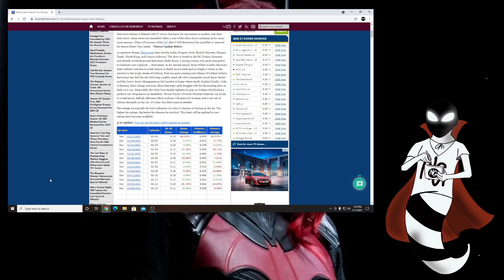Batwoman's Latest Episode Has Officially Reached Its Low Point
They renewed this for a third season.